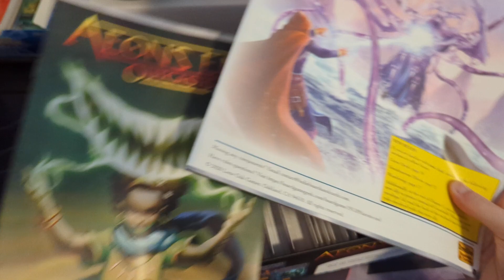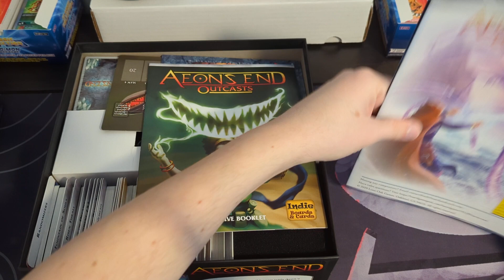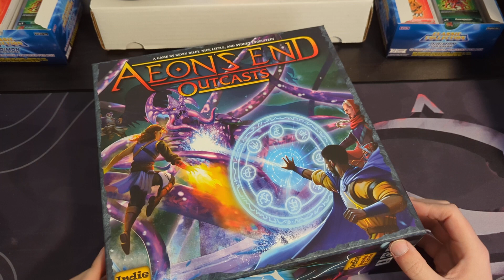Aeon's End: Outcasts | Board Game #48